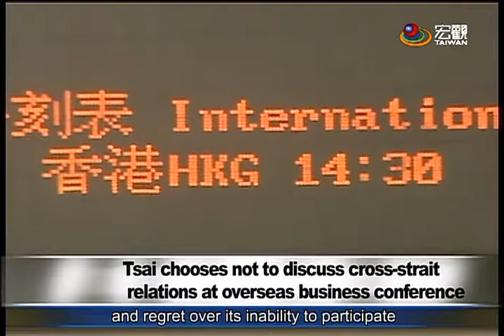蔡英文總統出席世界台商大會 Tsai vows to increase Taiwan's visibility and atrract foreign investment—宏觀英語新聞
Taiwan is aiming to revitalize the economy by shifting current economic paradigm from China to Asean countries. During a recent speech to business leaders, President Tsai didn't mention China at all. Instead, she announced plans to lay the groundwork for new business opportunities in Southeast Asia and vowed to increase Taiwan's visibility, deepen co-operations, and attract foreign investment.

新政府上台，中國大陸頻頻在國際場合打壓台灣，總統蔡英文26號出席台商大會，鼓勵台商支持新南向政策，但對於中國大陸市場隻字未提，不過有傳聞指出我方政府發給陸方的電函上，用詞已轉為強硬，對此，陸委會主委張小月表示，給中國的措辭強烈，是要表達我方非常強烈的不滿與遺憾。

➨更多宏觀影片：
《節目類》